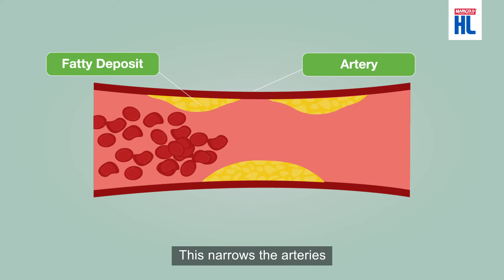MARIGOLD HL Milk Plant Sterols HeartTruths Video 1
Welcome to our 4-part series on Heart Truths! Part 1: Just how dangerous is high cholesterol? Let’s find out together in Part 1 of our heart health series!